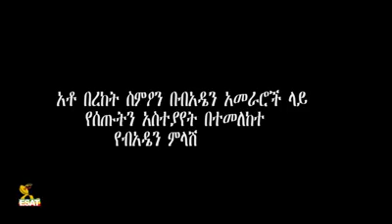Ethiopia, Bereket simon ,ልዩ ጥንቅር በአቶ በረከት ስምዖን አስተያየት ላይ ብአዴን የሰጠው ምላሽ